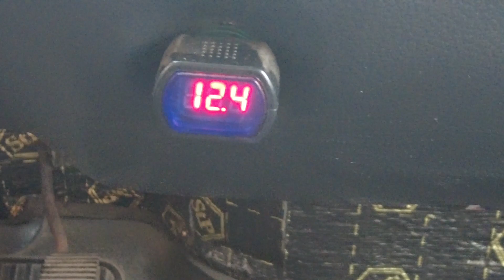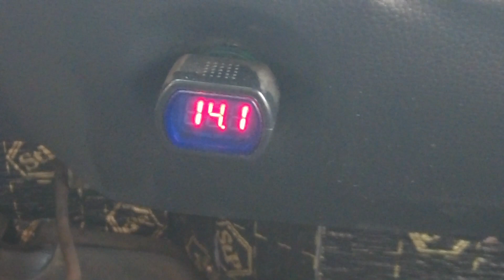Секрет о котором молчат все VANLIFE-РЫ